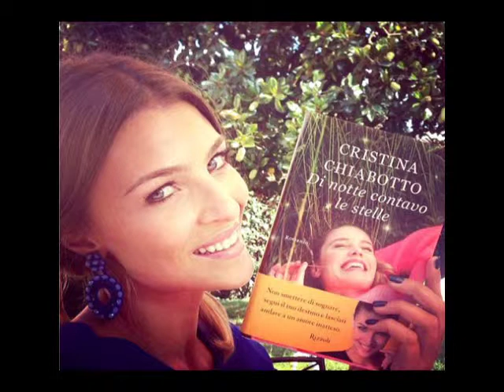Weekend Centro Suono - Intervista Cristina Chiabotto (18-10-2014)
Festeggiamo con Cristina Chiabotto i 10 anni dalla sua incoronazione a Miss Italia sfogliando le pagine del suo primo romanzo, "Di notte contavo le stelle". E poi un salto nell'universo della moda con "So glam so you".